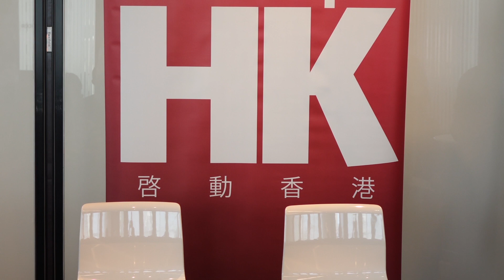Startup Saturday: Wake Up with Dave McClure (Part 1 of 2)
StartupsHK's Casey Lau interviewed Dave McClure of 500 Startups and followed by a presentation on China's startup scene by 500 Startups' Rui Ma.